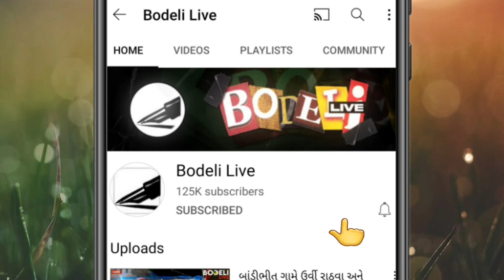સાંભળો સરકાર! જેતપુરપાવીના મોટા અમાદ્રા ગ્રામજનોએ કેમ કર્યું ચૂંટણી બહિષ્કારનું એલાન?જુઓ બોડેલી લાઈવ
સાંભળો સરકાર! જેતપુરપાવીના મોટા અમાદ્રા ગ્રામજનોએ કર્યું ચૂંટણી બહિષ્કારનું એલાન:  "રોડ, સ્મશાન શેડ, બોર મોટર નહિં તો વોટ નહિં" જુઓ બોડેલી લાઇવ